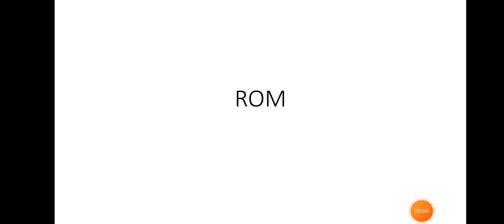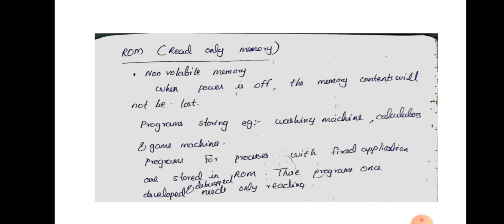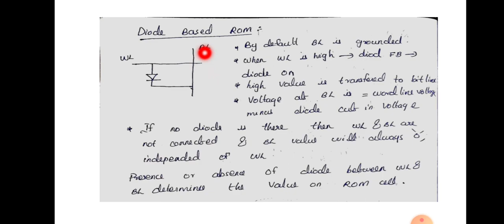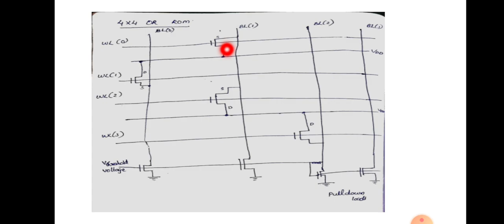DIODE based ROM and MOS ROM introduction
Diode ROM, MOS ROM , classification of ROM, WORD LINE and  BIT LINE,